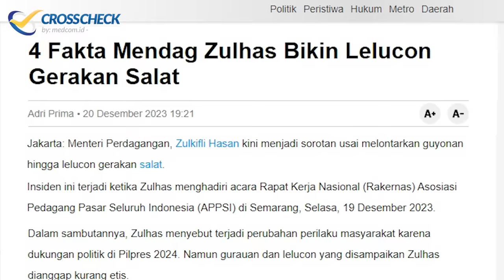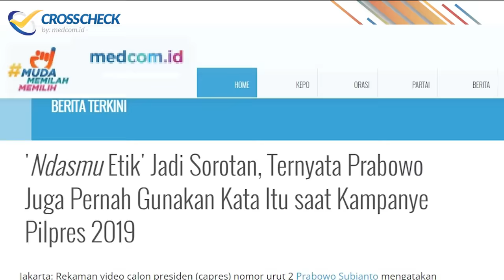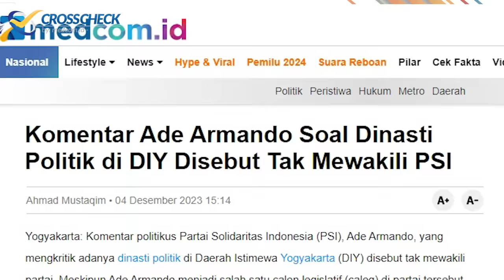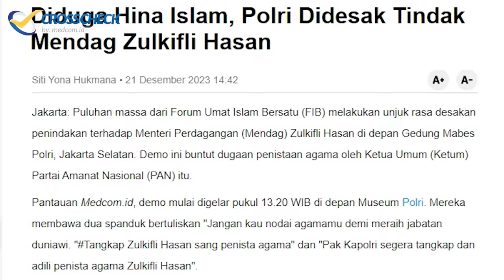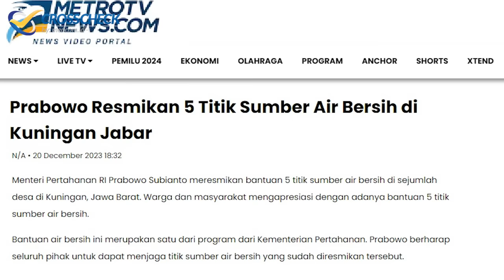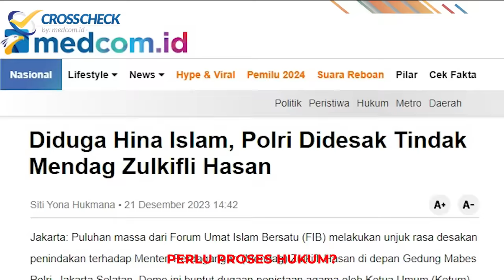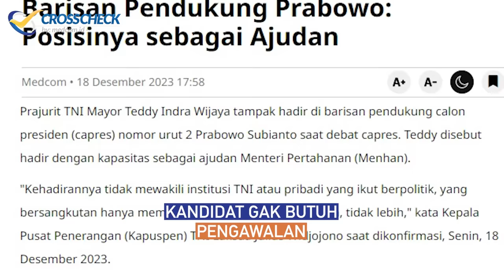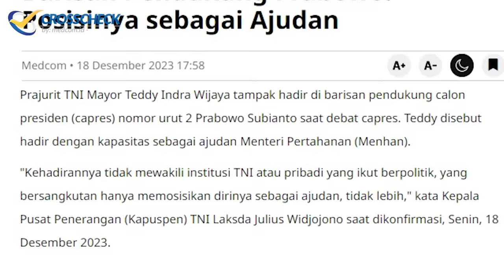ZULHAS BERCANDA SALAT, GAK TAKUT KUALAT?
Ditengah banjir obrolan debat Capres & Cawapres, ada satu peristiwa lain yang sangat kontroversial, yaitu yang terjadi cukup sering, bahkan sepertinya beruntun, yang muncul dari paslon nomor 2, Prabowo-Gibran.
Mulai dari heboh asam sulfat hingga bagi-bagi susu di car free day oleh Gibran, juga aksi Gibran mengibas-ngibaskan tangan memprovokasi penonton saat debat perdana capres.
Berlanjut ke kontroversi ndasmu etik Prabowo. Dan terbaru, pendukung Paslon 02, Ketua Umum PAN Zulkifli Hasan, bercanda soal bacaan salat, dan jari telunjuk saat salat.

Majelis Ulama Indonesia atau MUI mengecam keras candaan Zulhas Wapres Maruf Amin juga bereakasi,  mengatakan jangan kekanak-kanakan.
Pertanyaan utama Crosscheck pekan ini adalah/ ada apa di balik kontroversi beruntun Paslon 02 ini.

Crosscheck pekan ini bersama Syahganda Nainggolan (pendiri Sabang Merauke Circle) dan Karim Suryadi (guru besar komunikasi politik)